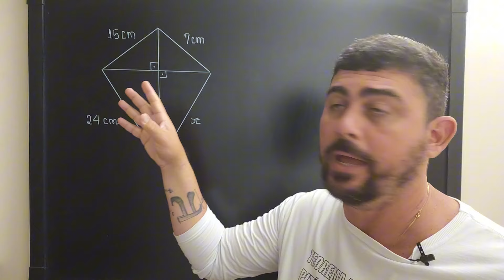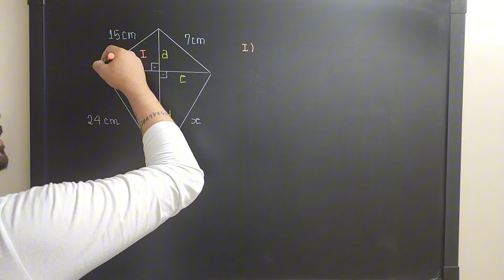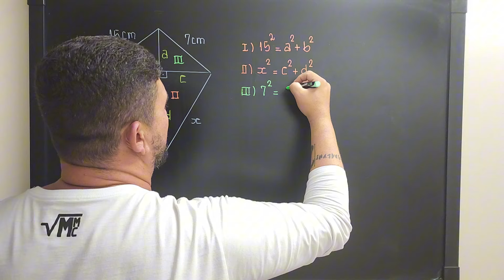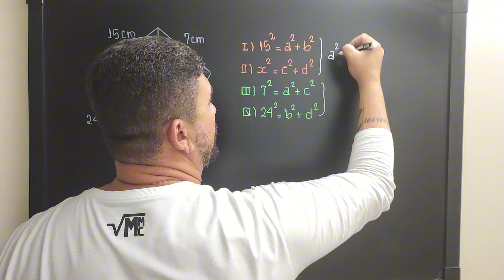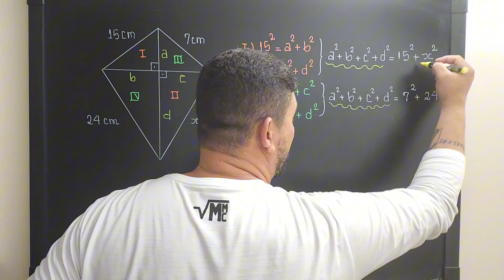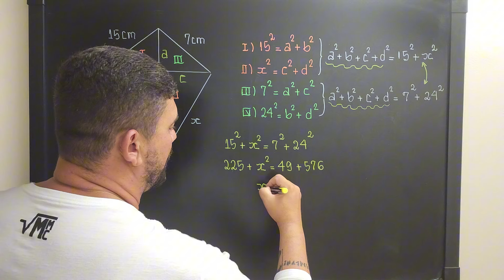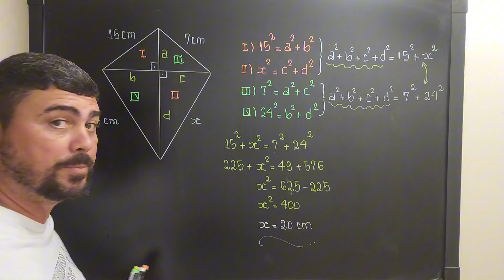ESSA É UMA QUESTÃO DE MILHÕES! MATEMÁTICA/GEOMETRIA/CONCURSOS PÚBLICOS /COLÉGIO NAVAL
Entre para nosso grupo de professores que vão fazer o concurso do PROFMAT

"Explore as maravilhas do Teorema de Pitágoras neste vídeo educativo! Descubra como esta importante descoberta matemática influencia nosso mundo e sua aplicação em diversas áreas. Aprenda de forma clara e envolvente como este teorema fundamental funciona e como pode ser aplicado em problemas do mundo real. Seja bem-vindo ao mundo fascinante da geometria e da matemática com nosso canal!"